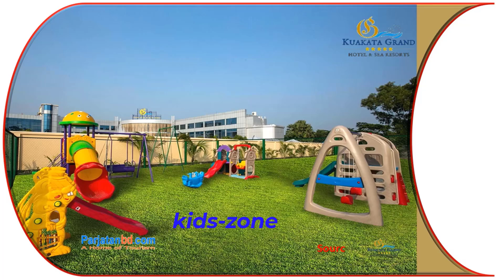Kuakata Grand Hotel & Sea Resort, Kuakata, Bangladesh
Kuakata Grand Hotel & Sea Resort, Kuakata, Bangladesh. You can watch videos of hotels in Coxs Bazar, Chittagong, Bandarban, Rangamati, Khagrachari, Sajek, Sylhet, Srimangal, Kuakata, Dhaka from this channel and know about hotels in Bangladesh.

hotel intercontinental dhaka
westin dhaka
le meridien dhaka
radisson blu dhaka water garden dhaka
grand sultan tea resort & golf moulvbazar
rose garden sylhet
ocean paradise coxs bazar
long beach coxs bazar
seagull hotel coxs bazar
sea palace hotel, coxs bazar
sayeman beach resort, coxs bazar
hotel cox today, coxs bazar
coxs bazar near the beach
naz garden, bogra hotel agrabad, chittagong tulip hotel in coxs bazar

Youtube FB Group Whatapps You can watch videos of hotels in Coxs Bazar, Chittagong, Bandarban, Rangamati, Khagrachari, Sajek, Sylhet, Srimangal, Kuakata, Dhaka from this channel and know about hotels in Bangladesh.
hotel sonargaon dhaka
hotel intercontinental dhaka
westin dhaka
le meridien dhaka